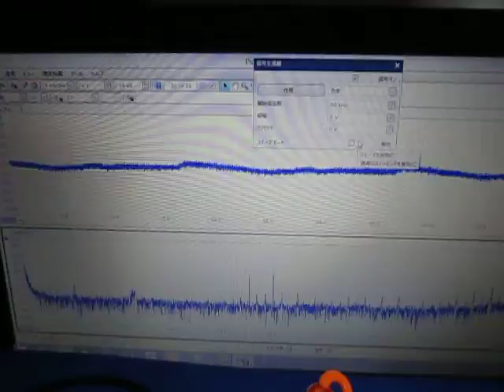超音波測定システム Ultrasonic measurement System